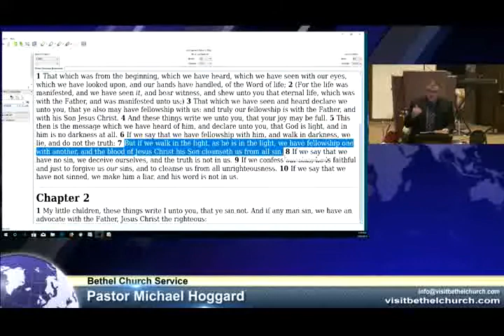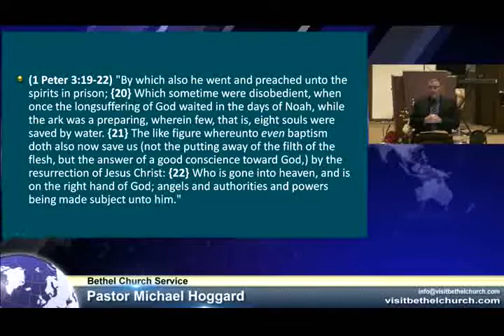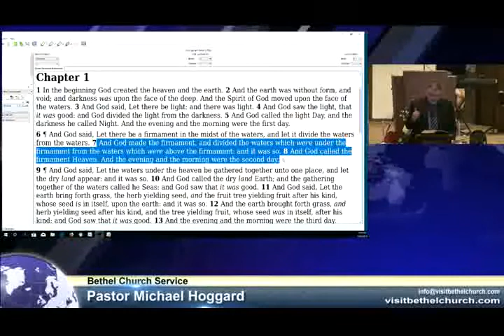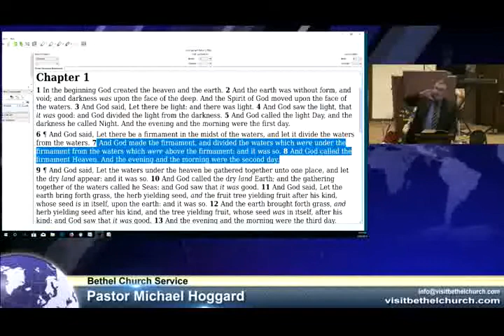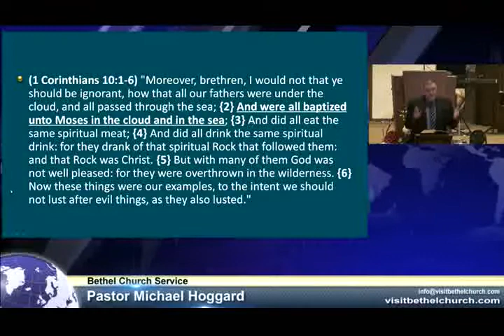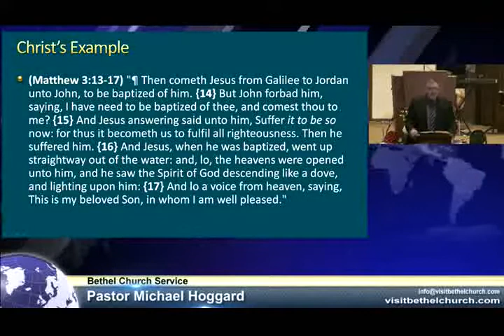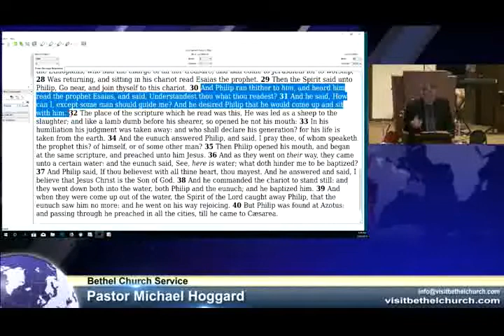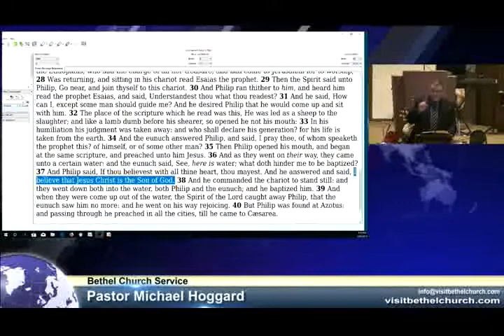Doctrine of Baptism Part 1 - Mike Hoggard